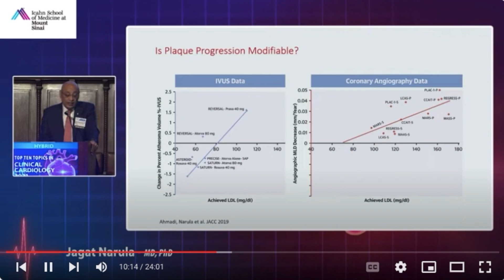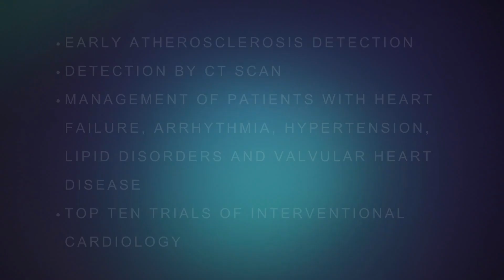Register Now for Top Ten Topics in Clinical Cardiology Conference - Fri, Oct 6th in NYC